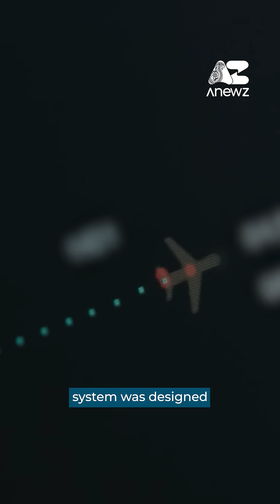Türkiye advances air defense with Siper-1D missile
Türkiye has successfully test-fired its indigenously developed SIPER-1D long-range air defense missile from a naval vertical launch system, marking a milestone in strengthening its “Blue Homeland” maritime doctrine and homegrown defense capabilities.